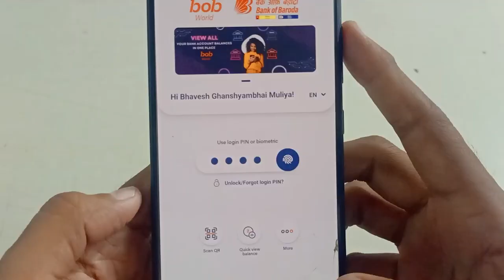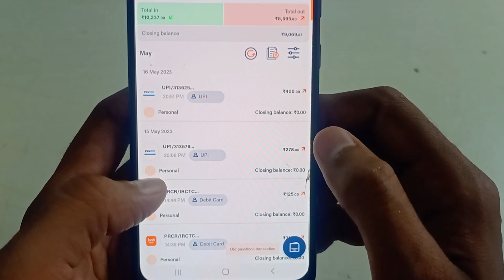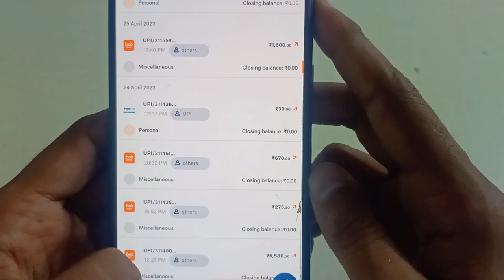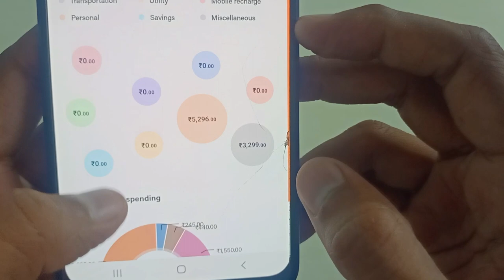🔥बैंक ऑफ बड़ौदा की पासबुक🔥 | how to get Bank of Baroda statement